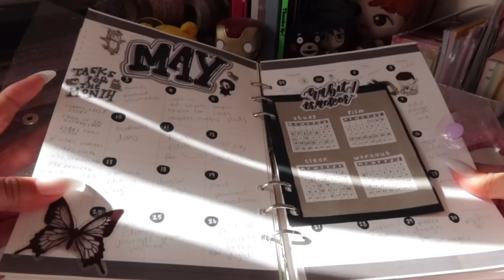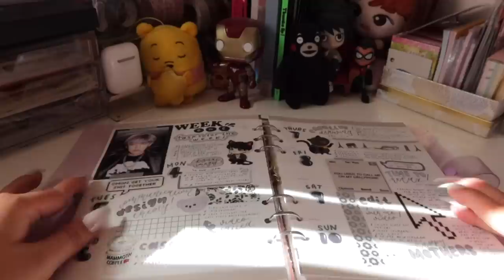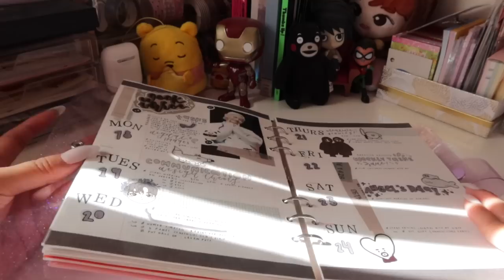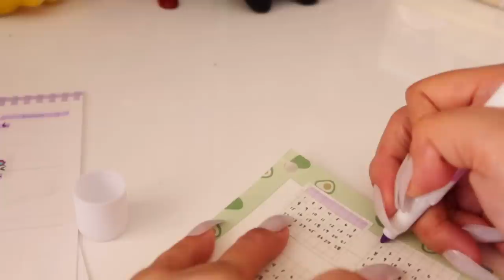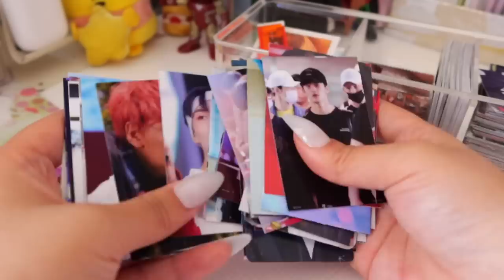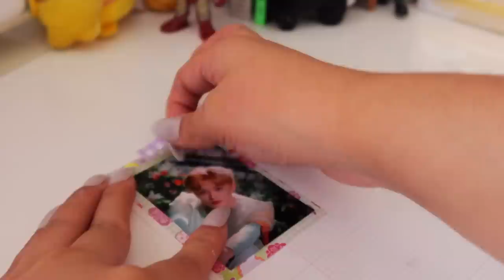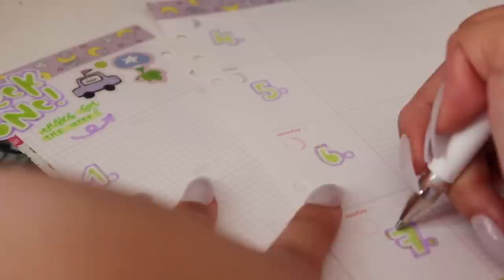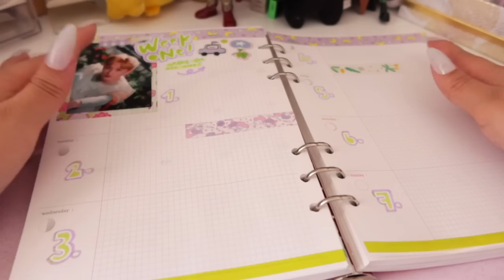plan with me in my 6 ring binder | june 2020 setup 🌿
hi guys! i know that it's been a while since my last upload but with everything going on in the world plus my finals taking over my life, i really needed to take the time to breathe for myself and also take time to educate myself about the injustices around the world.

must this upload not disregard any of the issues that still occur in our world. please take the time to spread awareness and do what you can to help our fellow peers around us.

i hope the second half of 2020 will shine brighter and will bring joy to all of us. ♡

please take the time to educate yourself on how you can help (whether it's through donations, petitions, spreading awareness, supporting small businesses etc) - this link is very educational so please utilize it!

pilot juice pen 0.38 black
sakura koi coloring brush pens
uniball signo white gel pen
zebra mildliners
zebra mildliner brush pens
deco paper: daiso
memo sheet: notebook that i own
washi tape: daiso, artbar, japan, penpal
stickers: loft, penpals, daiso, yesstyle,
keyring: papersutekka

𝐤𝐞𝐞𝐩 𝐢𝐧 𝐭𝐨𝐮𝐜𝐡:
instagram: @kkinotes + @etschloe (personal)

𝐛𝐚𝐬𝐢𝐜𝐬:
about the creator: filipino. 20. sydney, australia
editing program: final cut pro x
filmed on: canon g7x mark iii